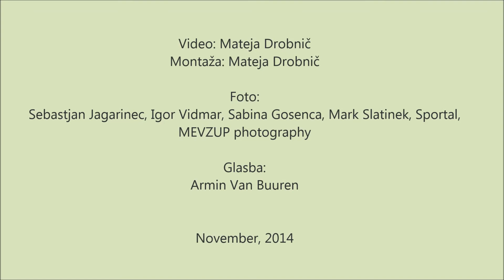Mitja Krevs- 1500m runner